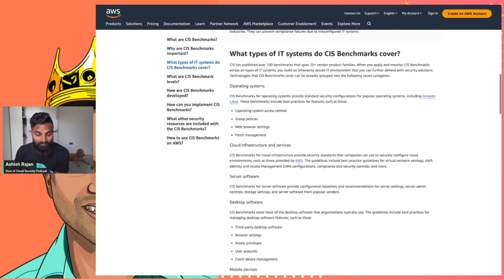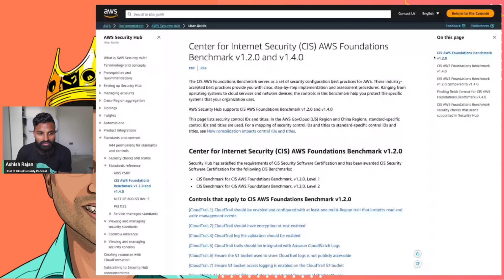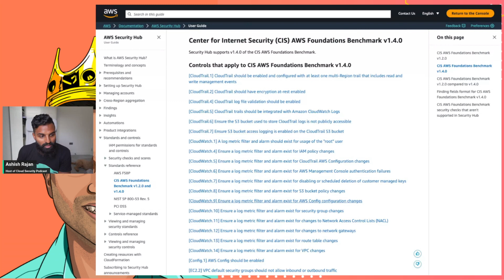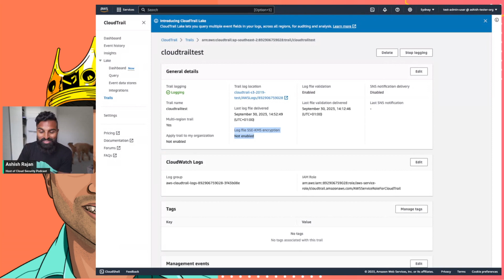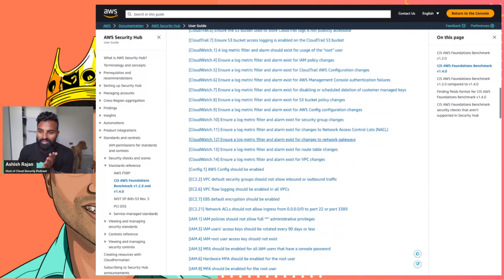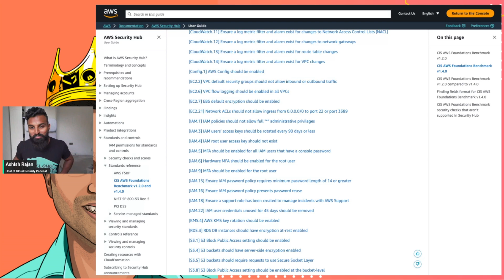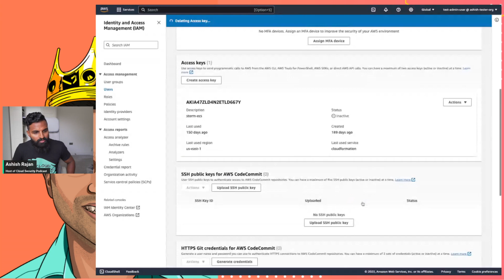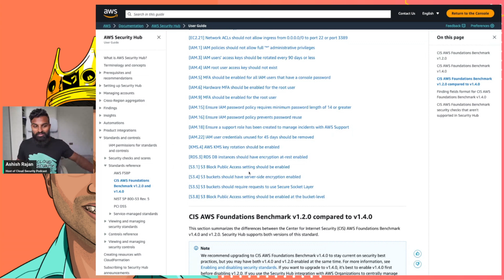CIS Benchmark on AWS Explained with Examples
AWS CIS Benchmark is a well known basic cloud security standard used by a lot of organizations and is a good benchmark for cloud security beginners to learn how to apply basic security checks to their aws account.

Some of the checks can be automated and some require manual work. Automation languages for Infrastructure as Code e.g Terraform can be used to implement CIS benchmark.

📱Cloud Security Podcast Social Media📱